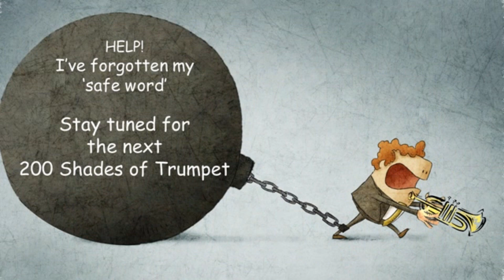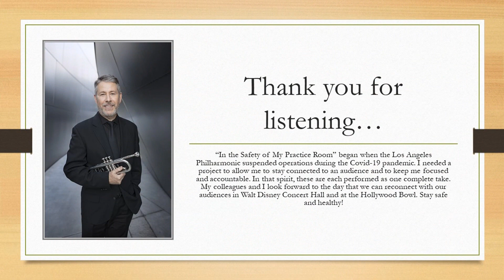Episode 244: Broiles Etude #11, "Lament"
Jim Wilt plays Broiles' "Lament" as part of his "From the Safety of My Practice Room" series. He started it as a way to stay motivated and accountable during the Covid-19 pandemic, and to connect with an (e)audience.